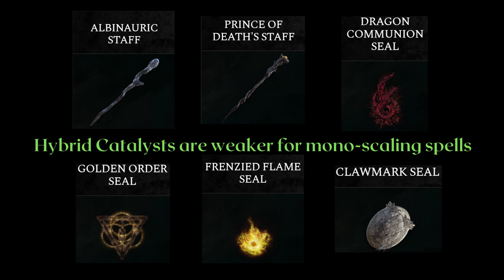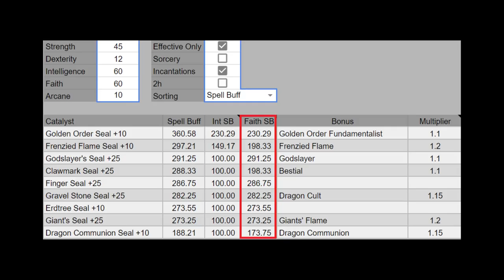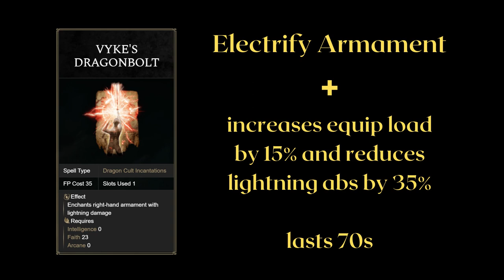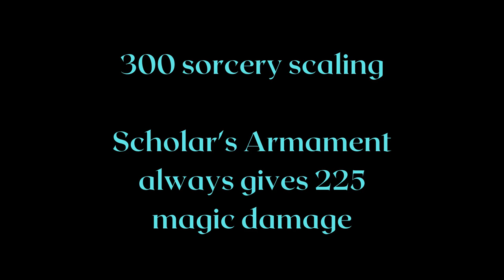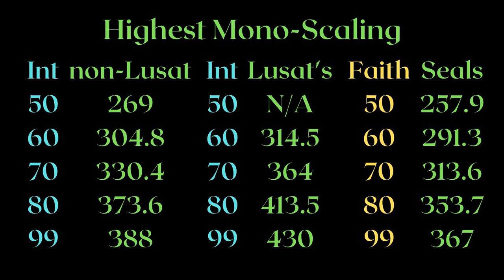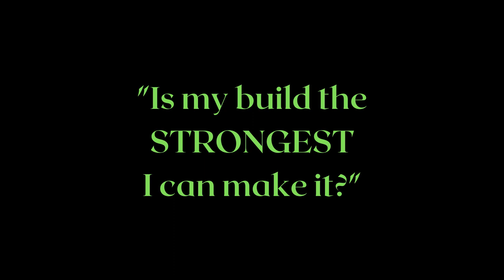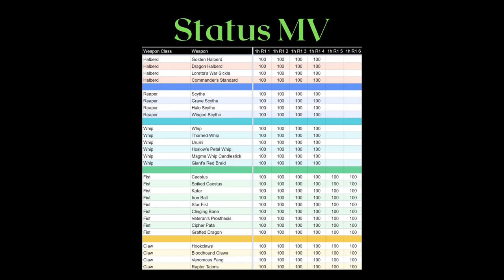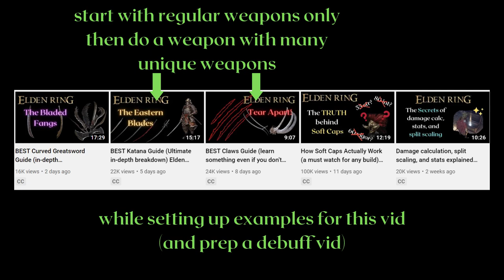Buffs and Mono Scaling Spells (must watch for hybrid builds) Elden Ring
This guide was a bit hard to make because selecting examples is difficult without overloading people with math. I also just added the mono-scaling to the front of the buffs video with a short discussion on their usage before the buff discussion. I hope this video allows you to think of potential builds in a new light!

0:00 Intro
0:44 Mono-Scaling Sorceries
1:49 Mono-Scaling Incantations
5:28 How good are buffs?
7:48 Importance of Opportunity Cost
10:02 Should you use buffs?
10:47 Your guide speaks

The cute blue avatar I'm using is called Bugcat Capoo! The artist's name is Yara (all credits to her)